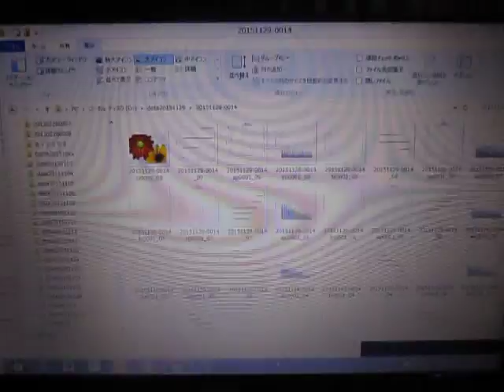超音波実験 Ultrasonic experiment （超音波システム研究所 ultrasonic-labo）